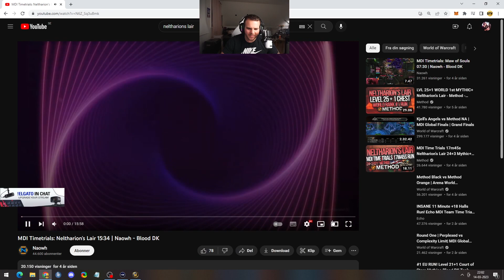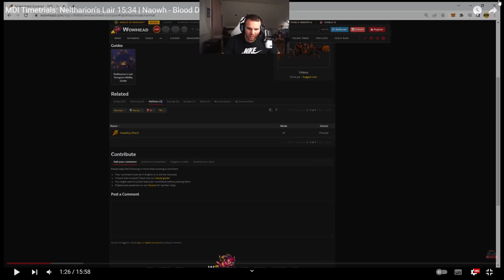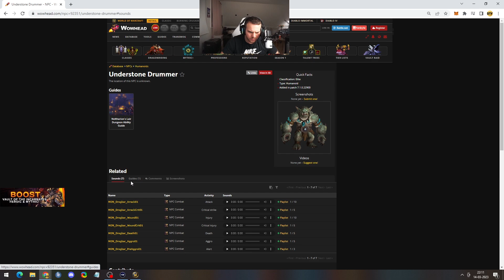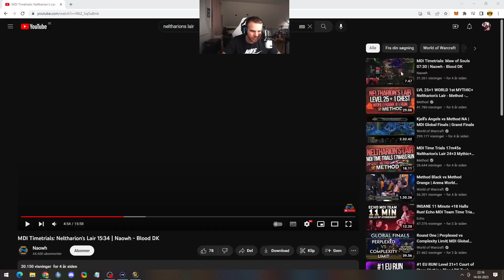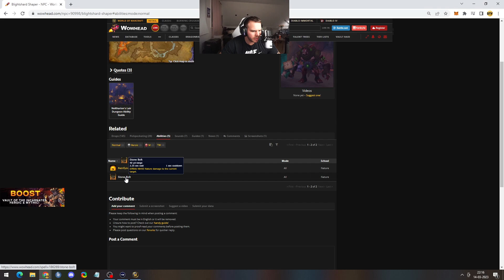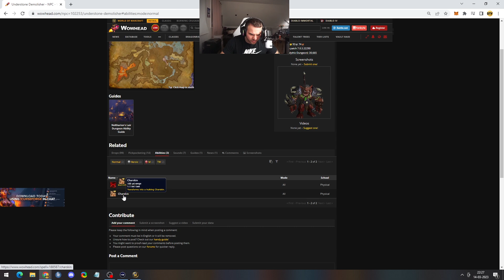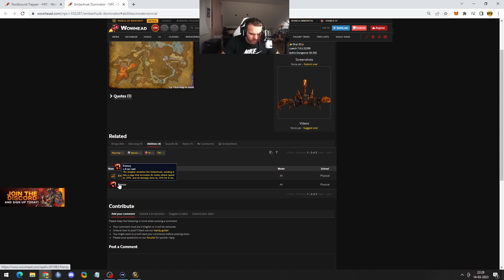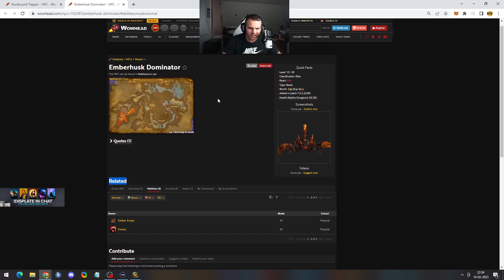Neltharion's Lair GUIDE! Everything you NEED to know for Season 2! | Echo gingi